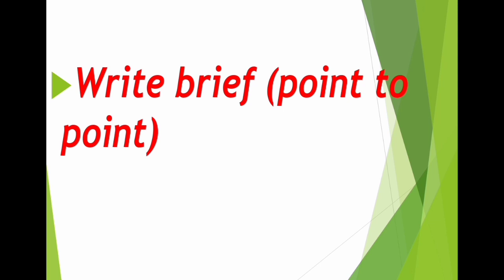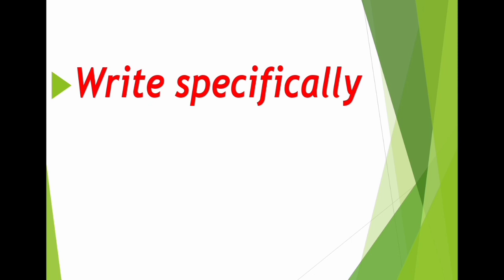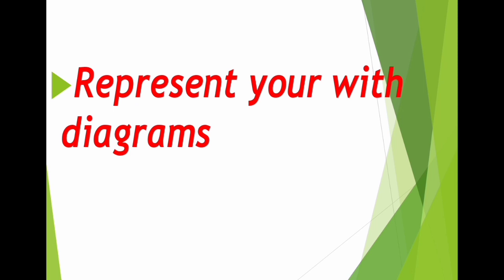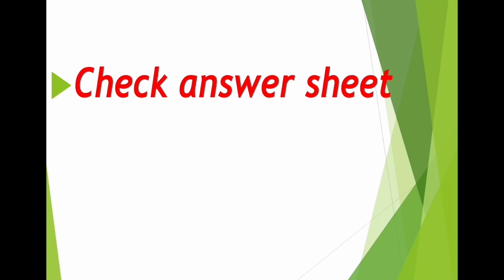How to write Answers in Medical Exams||Perfect way to write Answers in perfect way ||Dikshaphogat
Surgicomfert Face Mask
100 prices only in Rupees 85
(0.85 Each count)